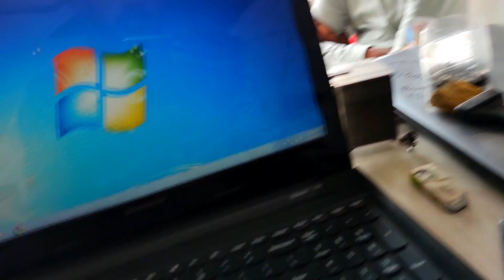Kitne dino baad enjoy hora sath me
21 days continue vlog krne ke baad pure 13 days ka rest 🤣😂🤣 kiya aaj

vlog to ajata lekin sirf ghar ghar ghar ka hi shoot ho rha tha esliye maine socha rest lekar dalunga video aaj bahut din baad apne dosto ke sath enjoy kiya or mera laptop ban gya lekin proper work nai kar rha hai 😖 uska bhi kuch krna hoga

main hu lucknow se 😊
name dj adee lko

keep supporting 🙏